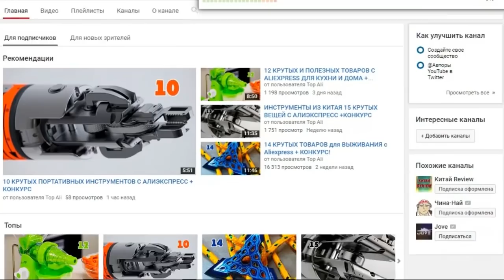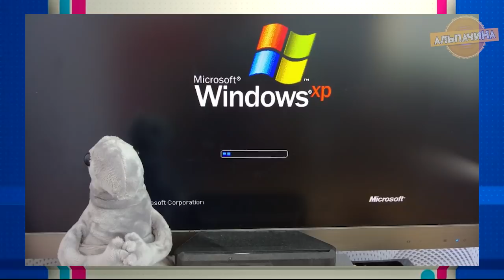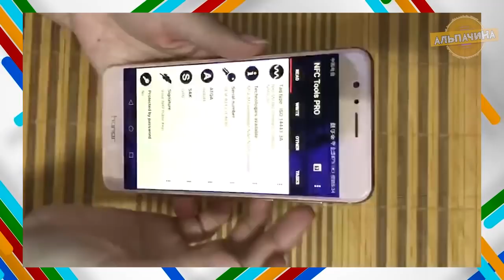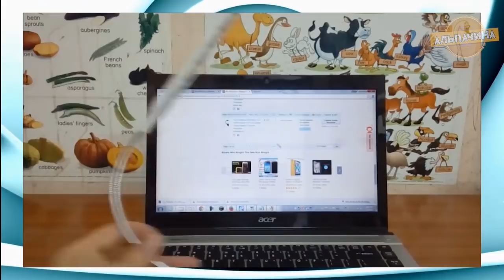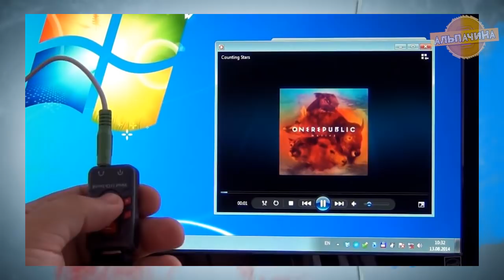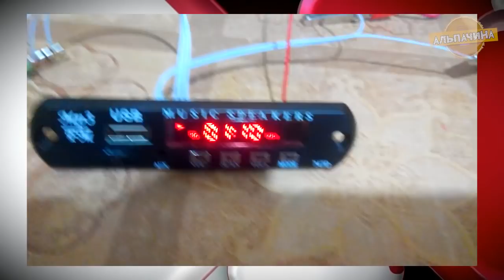ОБАЛДЕННЫЕ ТОВАРЫ ДО 5 ДОЛЛ С ALIEXPRESS ЗА ИЗ КИТАЯ 🔶 БОЛЬШОЙ КОНКУРС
Сегодня мы с вами увидим необычные, очень полезные, и дешевые товары до 5 долларов с сайта Алиэкспресс уверен что товары вам понравятся:

★★ КОНКУРС, победителем становится случайный участник. Для участия нужно:
4. Оставить комментарий под этим видео.